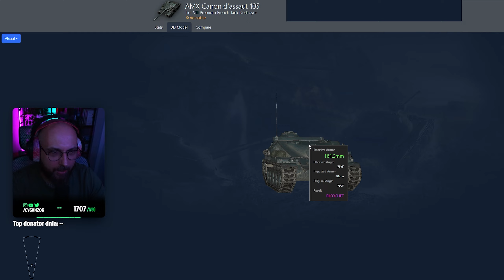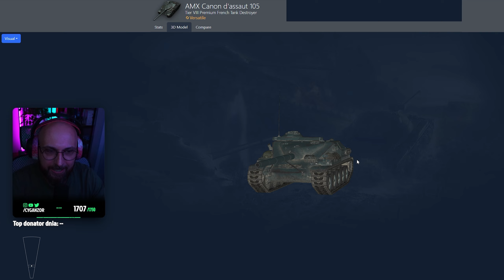PO BUFFIE JEST NA RÓWNI ze SKORPIONEM? - AMX CDA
0:00 - Wstęp
3:38 - Bitwy